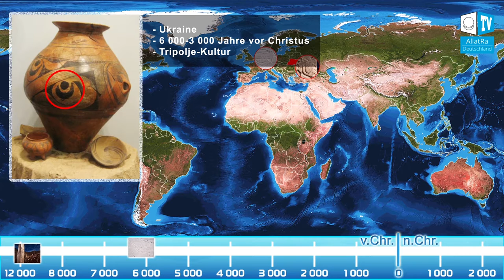Das Zeichen "AllatRa" auf den Atrtefakten der alten Weltzivilisationen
Das Zeichen "AllatRa" ist seit den Urzeiten bekannt. Bereits der Name dieses Zeichens spricht für die Qualität seiner Kraft. In den Urzeiten besaßen die Menschen Kentnisse über den Schöpfer, über Den, Der alles erschuf. Die Manifestetion des Gottes wurde als Ra (leerer Kreis) bezeichnet, und Seine schöpferische Kraft, der göttliche weibliche Ursprung als Allat (Halbmond).
Das Zeichen "AllatRa" bedeutet die schöpferische Kraft von Dem, Der alles erschaffen hat.

Mehr Information darüber können Sie im Buch von A. Novich "AllatRa" lesen.